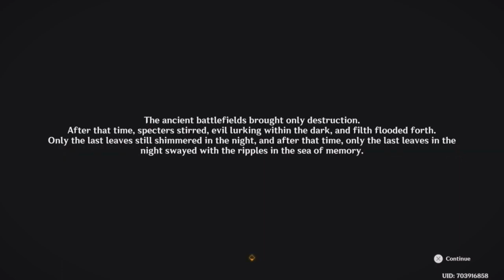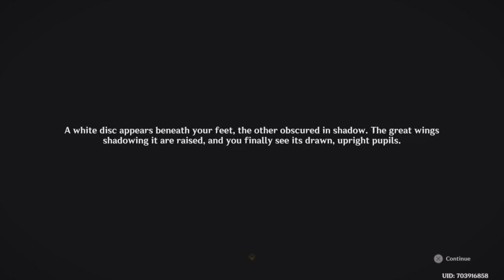World Quest "Between Pledge and Forgettance" [GENSHIN IMPACT] [NATLAN]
In this video, I am showing the world quest "Between Pledge and Forgettance", it is a hidden quest with a prequest in Natlan in the Children of Echoes Tribe.

In this video, you will 3 achievements:
"The Legend of the Legendary Heroes" (prequest)
"O Red Sea, Part, and Clear a Path!"
"Gold of the Sun, Together with his Blood"